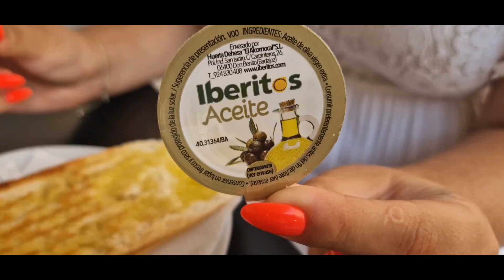KOLIK STOJÍ SNÍDANĚ VE ŠPANĚLSKU - BUDETE SE DIVIT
Jestli vás zajímá, koli stojí jídlo v barech a v tomto videu konkrétně snídaně ve ŠPANĚLSKU, tak se podívejte, zajdme do baru pro lidi z města potom navstívíme bar na pláži.  Chci vam ukazat bezne ceny, at mate predstavu.

Dnes v přírodě.